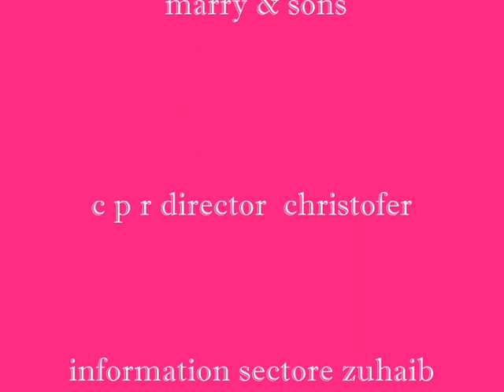c p r in belgium paet 2.wmv